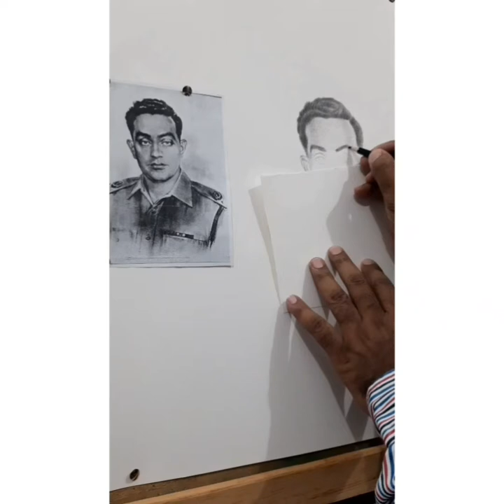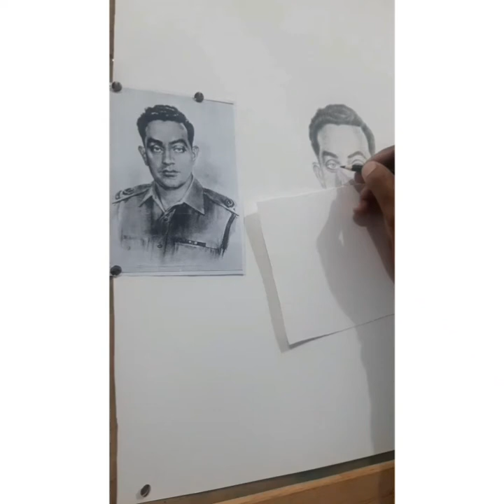major aziz bhatti shaheed sketch.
Artist WASEEM MIRZA